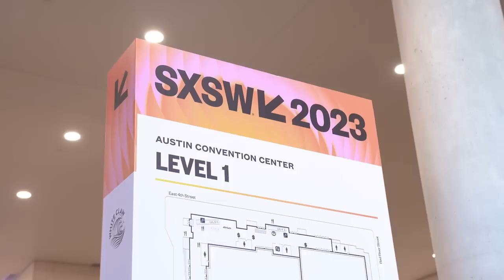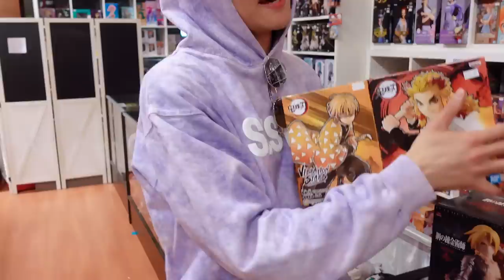[SXSW 2023] LUCY in Austin Vlog #3 / ENG sub